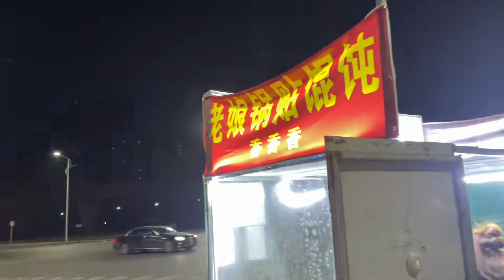轩蛋给老妈做脚踩凳，费大功夫锯锯钉钉完成，被海燕嘲笑像踩高跷